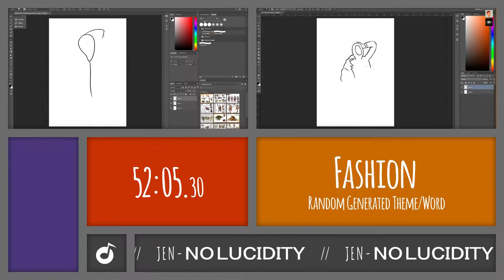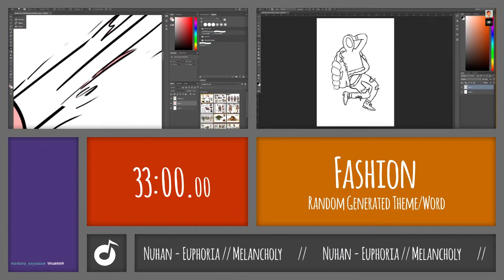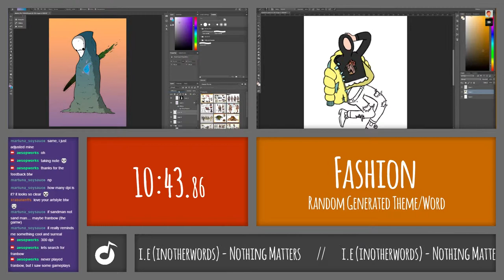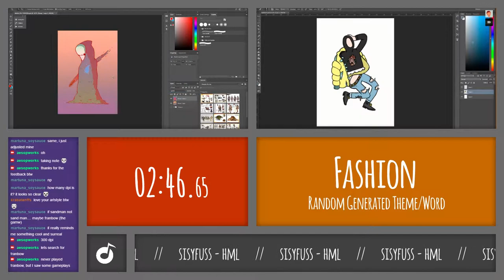Daily Sketch Challenge #034 - "Fashion" [ft. Sakta]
Welcome to AesopWorks!
Me and Sakta decided to improve our drawing skills doing a Daily Sketch Challenge. This is a SpeedArt of 3 minutes that summarizes our 1 hour session.

Rules:
- 1 hour max. (+5 min. of postproduction)
- Random Generated Word that guides us through a theme.